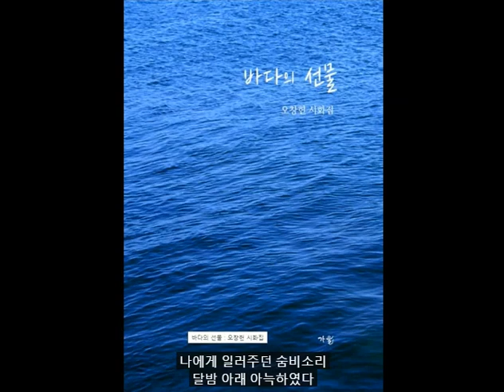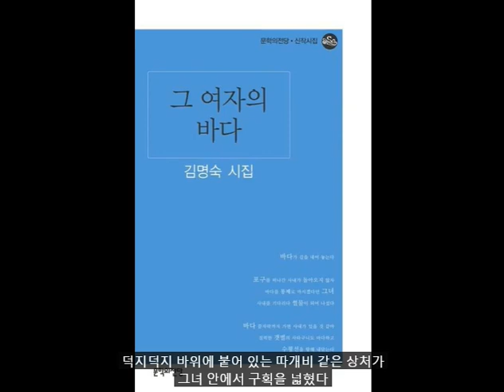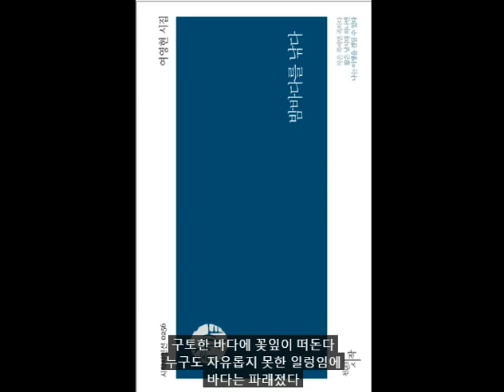[권수진 낭송시] 바다에 관한 시 모음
시집소개

1. 오창헌 시화집 바다의 선물(가을 시인총서 05)
2. 김명숙 시집 그 여자의 바다(문학의전당 신작시집)
3. 여영현 시집 밤바다를 낚다(시작시인선 0256)
4. 김헌수 저, 김성희 낭독 저녁 바다에서 우리는(전주문화재단)
5. 김기석 유고시집 허무의 빈 바다(도훈)